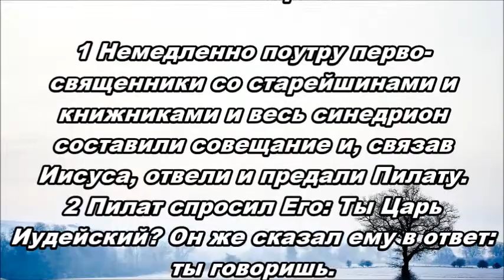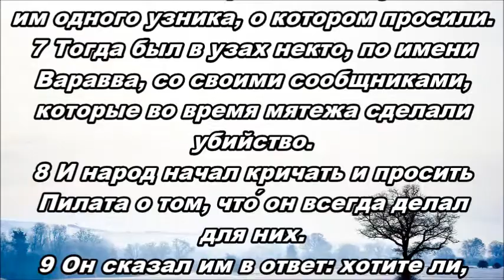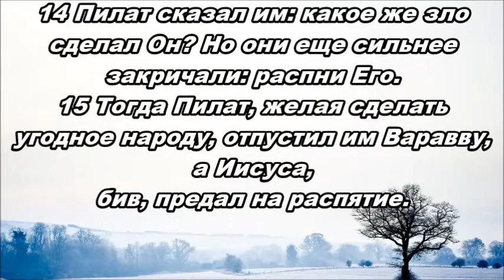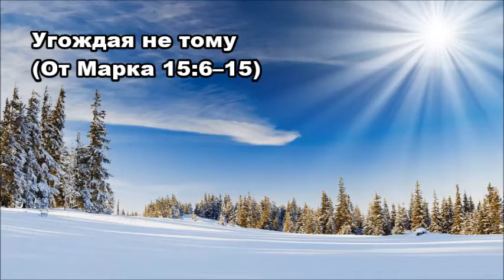Тихое время с Живой Жизнью: от Марка 15:1–15 (18022019)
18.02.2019 Тихое время с ЖЖ:

СУДИЛИЩЕ

Евангелие от Марка 15:1–15

Истинный Агнец (15:1–5)

1 Немедленно поутру первосвященники со старейшинами и книжниками и весь синедрион составили совещание и, связав Иисуса, отвели и предали Пилату.
2 Пилат спросил Его: Ты Царь Иудейский? Он же сказал ему в ответ: ты говоришь.
3 И первосвященники обвиняли Его во многом.
4 Пилат же опять спросил Его: Ты ничего не отвечаешь? видишь, как много против Тебя обвинений.
5 Но Иисус и на это ничего не отвечал, так что Пилат дивился.

Угождая не тому (15:6–15)

6 На всякий же праздник отпускал он им одного узника, о котором просили.
7 Тогда был в узах некто, по имени Варавва, со своими сообщниками, которые во время мятежа сделали убийство.
8 И народ начал кричать и просить Пилата о том, что́ он всегда делал для них.
9 Он сказал им в ответ: хотите ли, отпущу вам Царя Иудейского?
10 Ибо знал, что первосвященники предали Его из зависти.
11 Но первосвященники возбудили народ просить, чтобы отпустил им лучше Варавву.
12 Пилат, отвечая, опять сказал им: что же хотите, чтобы я сделал с Тем, Которого вы называете Царем Иудейским?
13 Они опять закричали: распни Его.
14 Пилат сказал им: какое же зло сделал Он? Но они еще сильнее закричали: распни Его.
15 Тогда Пилат, желая сделать угодное народу, отпустил им Варавву, а Иисуса, бив, предал на распятие.